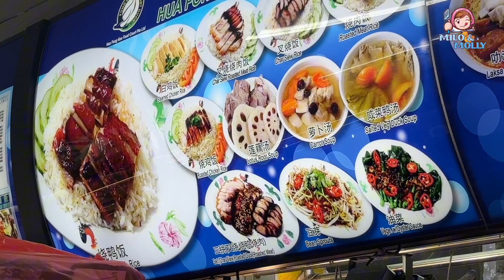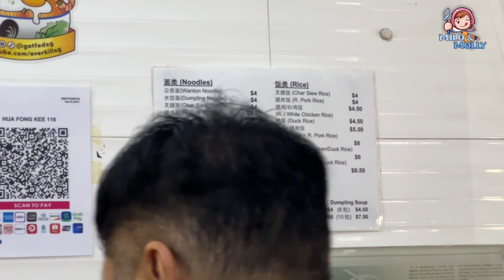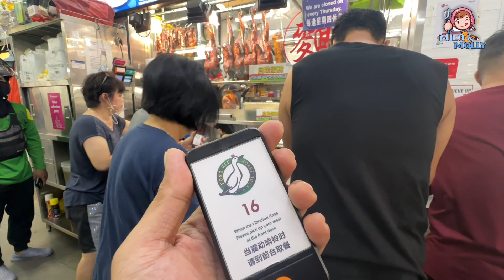CHICKEN RICE HAWKERS SINGAPORE | HOW IS CHICKEN RICE SERVE? | HOW DO YOU ORDER CHICKEN RICE?